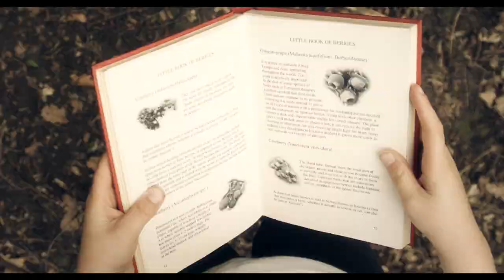The Raven Boy - Short film - Røde Reel 2014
Entry for FilmConvert Challenge 2014

'The Raven Boy' tells a tale of a boy's adventure into a forest, that gets more than he bargained for when a conversation with a raven turns sour...

Directed, Produced & Edited by Harvey Walton
Director of Photography - Antony Kwok
Sound recordist - Kaly Bosznay
Animal Handler - Adam Hough
Artwork by - Lewis Heenan